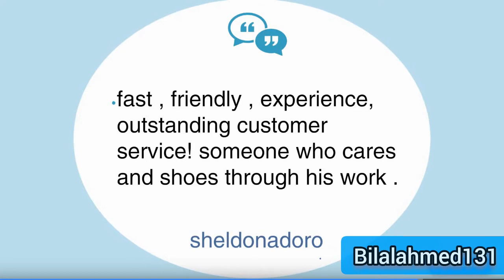Increase your Website Traffic and sales through Facebook Advert | BilalAhmed131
Hi, I'm Hafiz Bilal Ahmed.  “I’m a Digital Marketer and I love to create the most effective Facebook Advert to increase your Web / Shopify Store Traffic and  $$$.